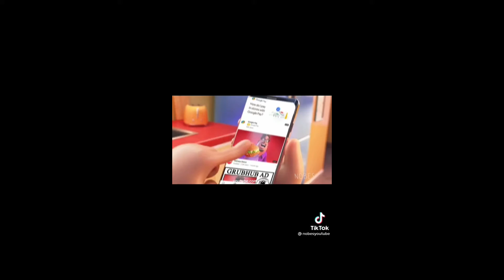TikTok grub hub compilation 🤣🤣🤣🤣🤣🤣🤣